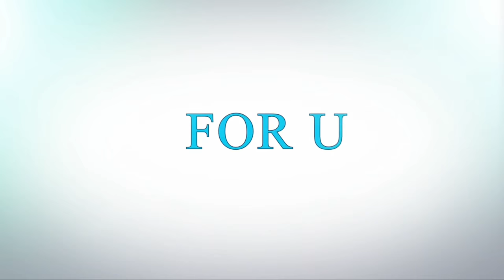Beautiful embroidery that can't be missing in your hom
Beautiful embroidery that can't be missing in your home ️